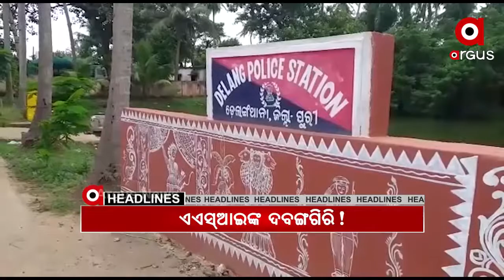Headlines 4pm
.ପୁରୀ ଓ ବୀରମିତ୍ରପୁରରେ  ହାଜତ ମୃତ୍ୟୁକୁ ନେଇ କାଠ ଗଡାରେ ପୋଲିସ...

.ଅପରାହ୍ମ ଅଧିବେଶନ ଆରମ୍ଭରୁ ଗୃହରେ ହଟ୍ଟଗୋଳ...

.ଶୁଣିଲେନି ଗୁହାରି, ଅଫିସରେ ନିଆଁ ଲଗାଗଲେ ଯୁବକ...

.ଭୁବନେଶ୍ୱରରେ ୩୦ ଲକ୍ଷ ଟଙ୍କା ସହ ଜଣେ ଯୁବକ ଅଟକ...